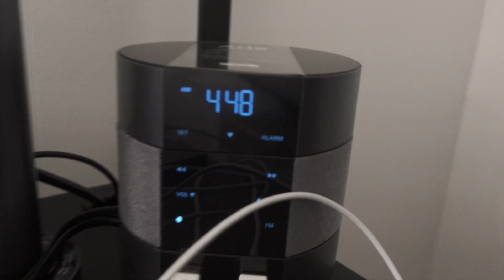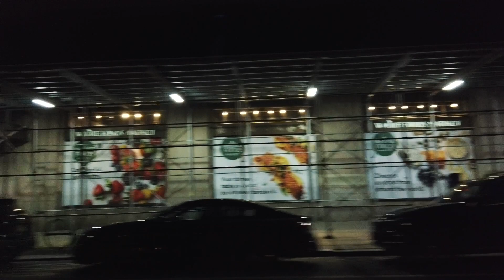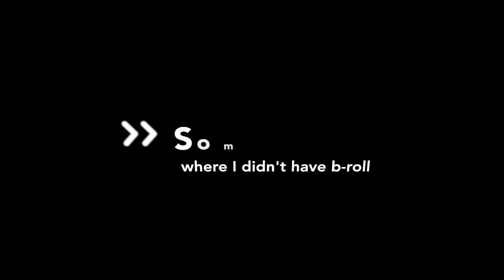Shooting FILM and DIGITAL LEICA Cameras in NEW-YORK City and BROOKLYN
In this episode, Vickie and I walk through the streets of NYC and Brooklyn with our film and digital Leica cameras for a refreshing 3-day trip all based around streetphotography. We even met with fellow street photographers @AlexOnStreets and PoloFilmPhoto while we were there. Hope you enjoy it!

To see all the pictures (more than 100!) in a gallery, head out to the blog post right

*little correction: all photos taken in the "Some Photos where I didn't have b-roll" section were taken with the @LeicaCameraGlobal M6 and Portra film, not the M10. (I copy-pasted from another lower-third and forgot to update them 🤦🏼‍♂️)

Oh, and if you are wondering who is the cool brand with the sitar at the end of the video, it's my friends Elephant Stone from Montréal. There were playing the Sultan in Brooklyn and it was a hell of a show. Photos from the show were taken on a roll of Cinestill 800 that is now at the lab. I'll post the photos on my Insta soon, so make sure you follow! Cheers!

WHERE I GET MY MUSIC

📹 MY NEW VLOGGING & FILMMAKING GEAR
My vlogging/YouTube camera (Amazon)
My favorite lens for video (Amazon)
favorite wide zoom lens (Amazon)
favorite standard zoom lens (Amazon)
My ultra-portable 4K travel camera (Amazon)
Small vlogging mic (Amazon)
Better/bigger vlogging mic (Amazon)
The GoPro I use (Amazon)
The perfect travel tripod (Amazon)

🔴 MY LEICA PHOTO GEAR
My Daily carry (Amazon)
My digital interchangeable lens camera (Amazon)
My favorite lens of all time (Amazon)
My favorite all-around lens (Amazon)
My Film camera (eBay)